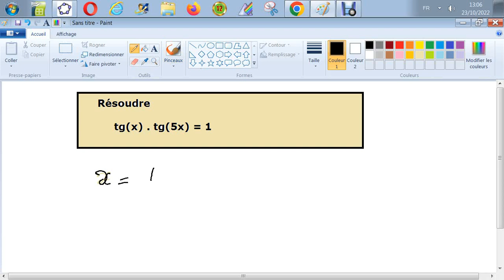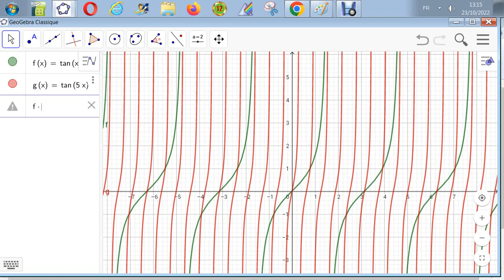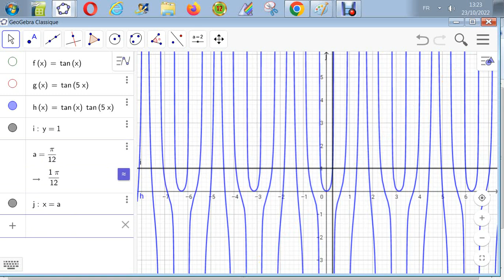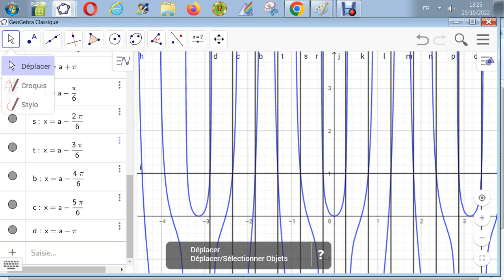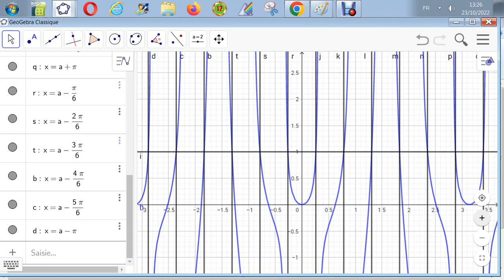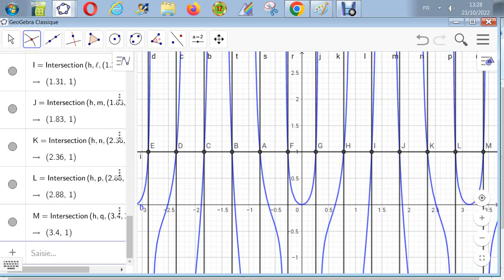Trigonométrie - Résoudre tg(x)*tg(5x) = 1